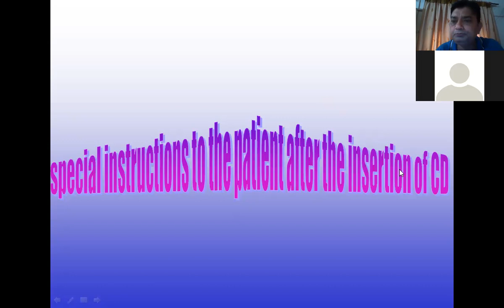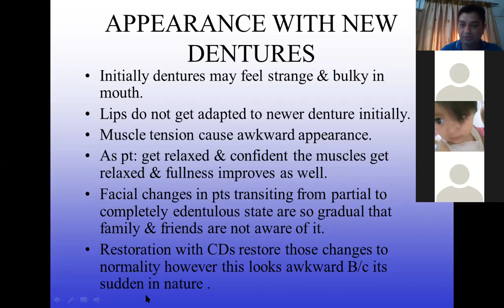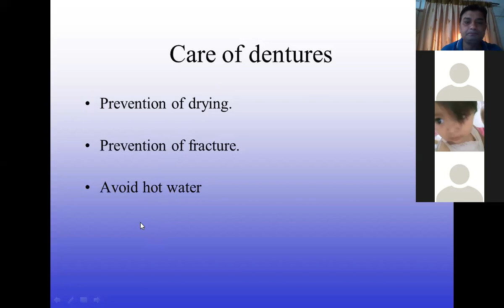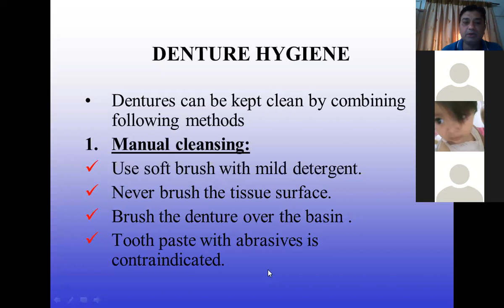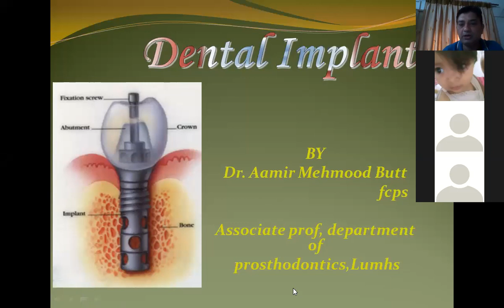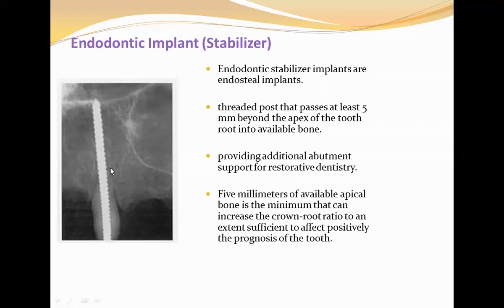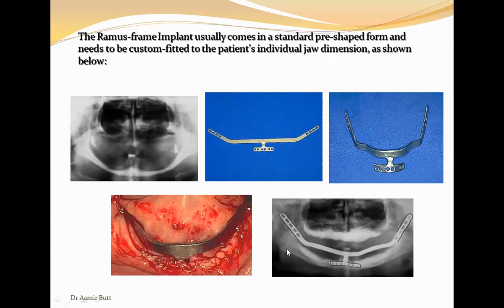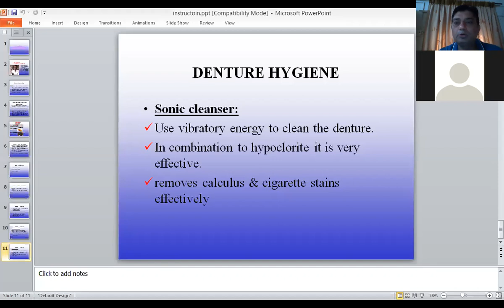post insertion instructions to complete denture patients